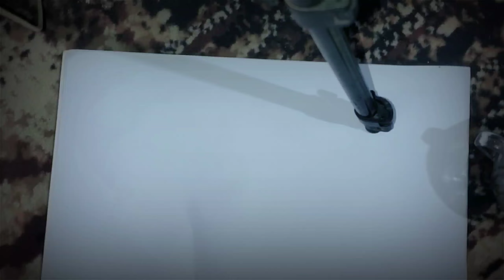pemula bonsai harus tau ini, betapa pentingnya seketsa#bonsai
asalamulaikum wbr.
salam satu hoby bonsai senusantara,oke di vidio kali ini kampung bonsai memberi kan sebuah proses penggambaran seketsa bahan bonsai#bonsai